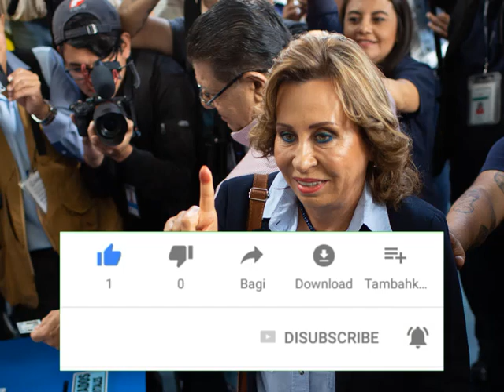Former First Lady Leads In 1st Round Of Voting In Guatemala Presidential Election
GUATEMALA CITY — A former first lady led early results from Guatemala’s presidential election, although the second round of voting is expected to determine who will oversee this Central American nation where tens of thousands have fled poverty and gang violence this year to seek a new life in the United States.

With votes tallied from just over a third of polling centers, Sandra Torres had captured 24% of Sunday’s vote, followed by four-time presidential candidate Alejandro Giammattei with 15%. Early results were in line with expectations.

Electoral Supreme Court president Julio Solórzano said a large number of contenders for the top office had slowed the vote count.

At this rate, no candidate will win the more than 50% of votes needed to assume the post after a first round, with a second vote likely to take place in August. Presidents are limited to a single, four-year term.
The next president of this Central American country will be tasked starting in January with attempting to stem growing violence, poverty, and outward migration. An estimated 1 percent of Guatemala’s population of some 16 million people has left the country this year.

Guatemalans are also clamoring for a crackdown on corruption: Three of the last four elected presidents have been arrested post-presidency on charges of corruption.

Torres, 64, is a businesswoman who gained national prominence during the 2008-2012 government of her then-husband, Álvaro Colom, who is among the former leaders to have been accused of corruption. The couple divorced in 2011.

“There is a belief that instead of advancing in these four years of government, we’ve gone backward,” said Marco René Cuellar, 39, the first to vote at the Mixed Rural School in the municipality of Santa Catarina Pinula. “We’ve lost our way as a country, but we should not lose faith in the democratic process we have.”
More than 8.1 million citizens were also eligible to vote for the vice president, congressional representatives, and mayors.

And the election marked the first time that Guatemalans could cast ballots from abroad: At least 60,000 were eligible to vote in Los Angeles, New York, Maryland and Washington, D.C., all home to large numbers of Guatemalan emigres.

Businessman Roberto Arzú, diplomat Edmond Auguste Mulet Lesieur and indigenous human rights advocate Thelma Cabrera rounded out the top-five candidates for the presidency.

On Sunday, municipal officials and police stood guard as many waited in line to cast their ballot in an election dinged by threats of violence and possible fraud.

To the east of the capital, in the Zacapa department, voting stations didn’t open in the San Jorge municipality after organizers were threatened with violence. More than 7,000 people were unable to cast votes there. Voting was also called off in Esquipulas Palo Gordo, near the border with Mexico in the San Marcos department, amid accusations of vote-buying.
The attorney general’s office launched an investigation after a voter posted a video to social media showing how her ballot was allegedly already marked for Torres.

The campaign season was marked by a chaotic flurry of court rulings, shenanigans, illegal party-switching and allegations of malfeasance that torpedoed the runs of two of the three front-runners, including Chief Prosecutor Thelma Aldana.

Aldana gained international renown for leading crusading anti-corruption investigations in tandem with a U.N.-backed anti-graft commission operating in Guatemala but was booted from the race on the grounds that she lacked a document certifying that she didn’t have any outstanding accounts from her time overseeing a public budget as a prosecutor.

Outgoing President Jimmy Morales, who is barred from seeking re-election, took office in 2016 promising to root out corruption after his predecessor was brought down by a probe led by the U.N.’s International Commission against Impunity in Guatemala, or CICIG. But Morales soon became a target of CICIG himself for alleged campaign finance violations, starting a bitter dispute with the agency in which he terminated its mandate.
A recent poll from CID Gallup Latinoamerica found that nearly a third of Guatemalan adults surveyed believe the election will be plagued by fraud. Another 20 percent said the election’s legitimacy would be suspect because so many candidates were kept from running.